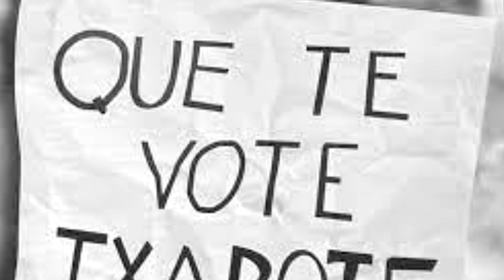"Miedo la calle" Pedrito Sánchez 28M Vota Txapote